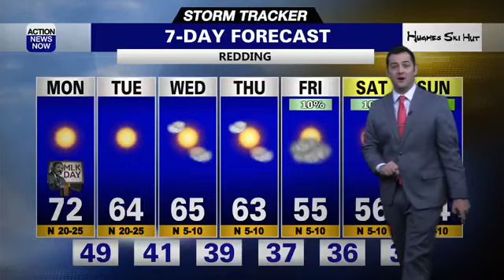Storm Tracker Forecast: Very strong winds ahead for today & Tuesday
A High Wind Warning is in effect in our mountain areas and a Wind Advisory is in effect for the valley and foothills. Strong winds will continue through Tuesday night. We'll see cooler temperatures and the potential for showers return late this week.